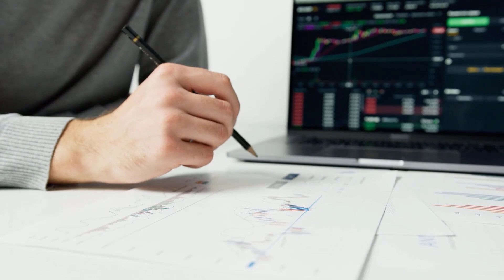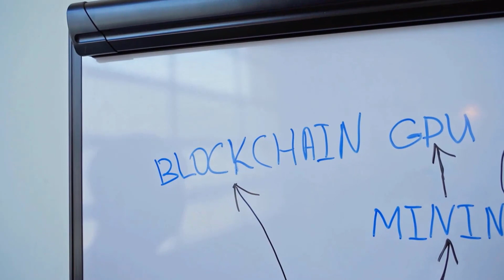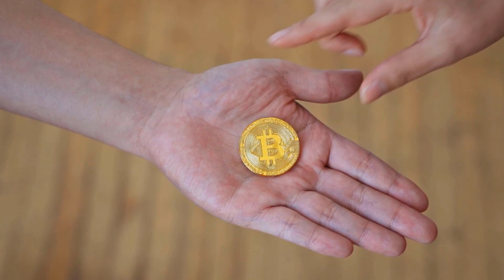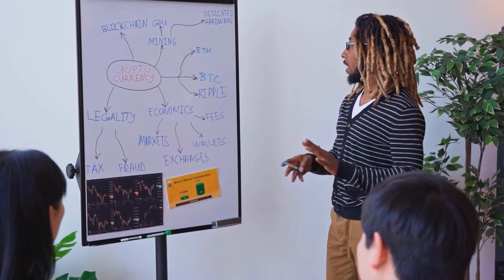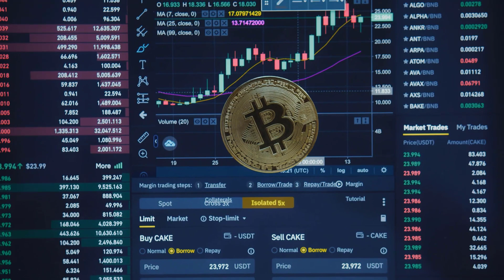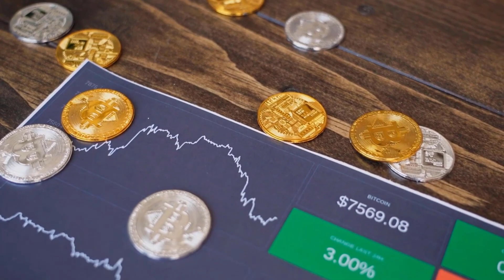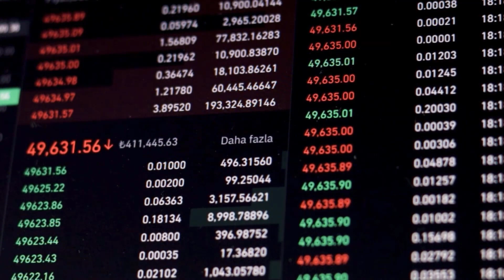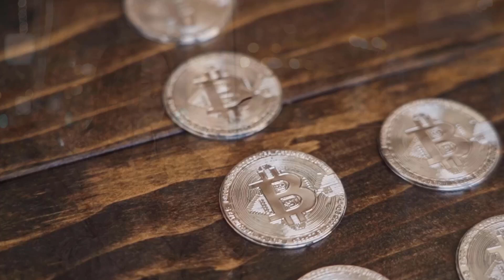Chamath Palihapitiya on : Can DENT X6000 By 2024??